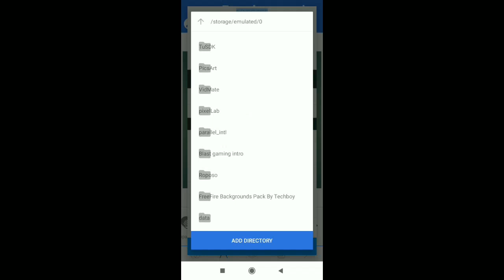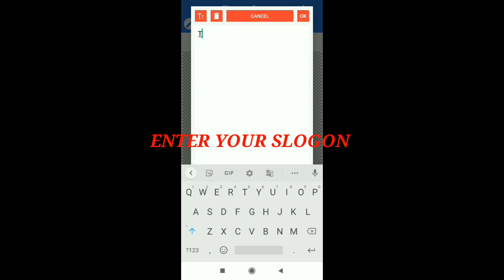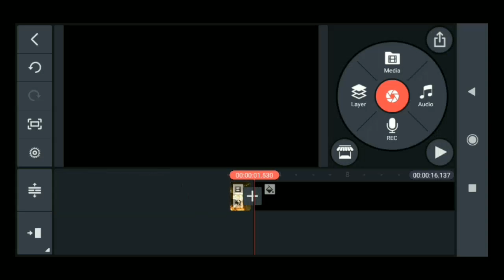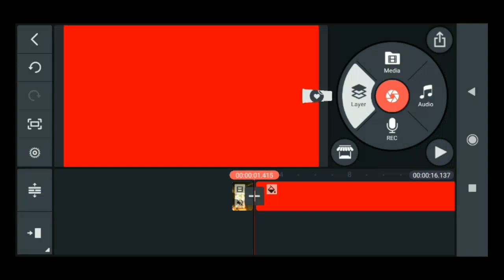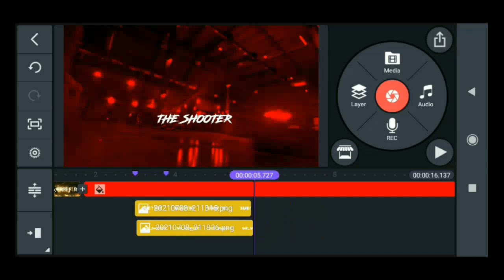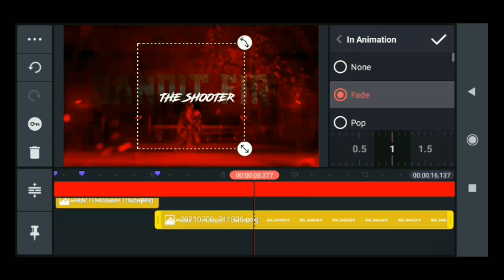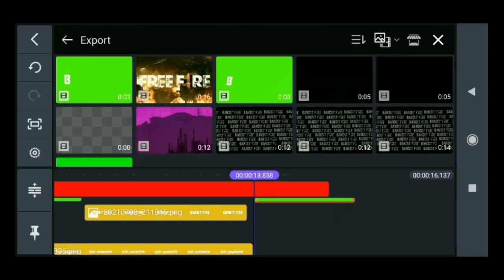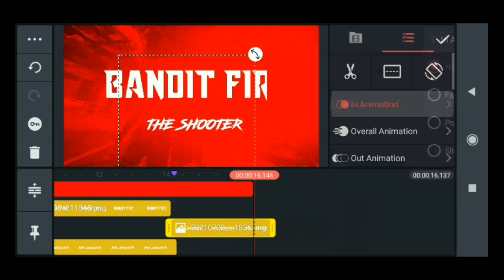How To Make Tgb Rap Intro || Tgb Singam Intro || Tgb Speed Intro